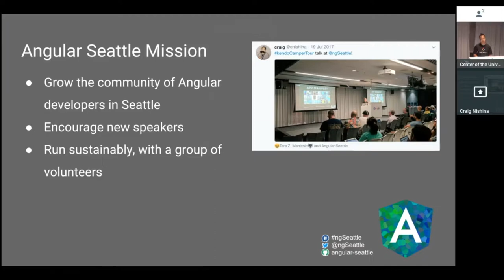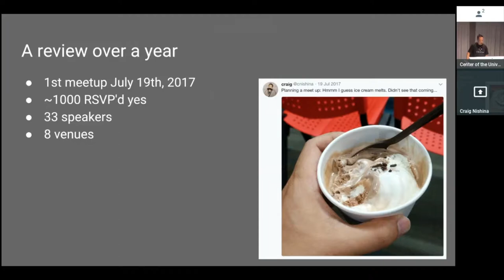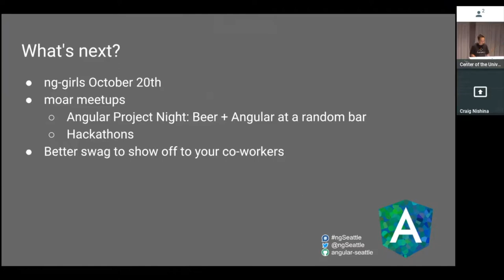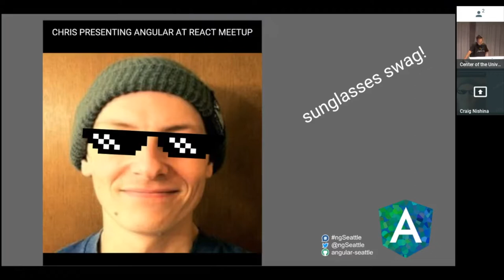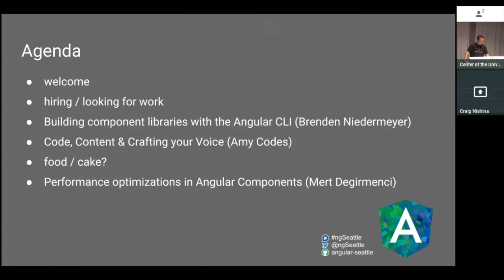ngSeattle July 2018 - Intro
Our one-year anniversary!